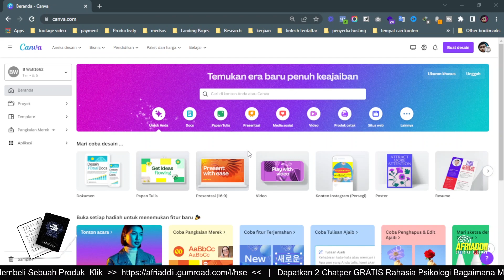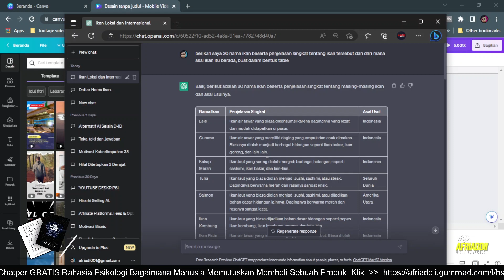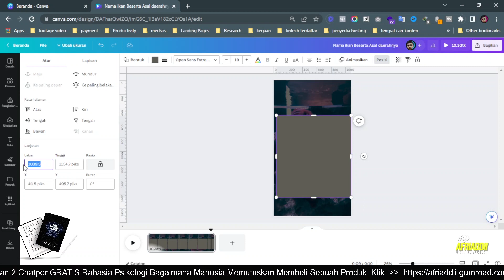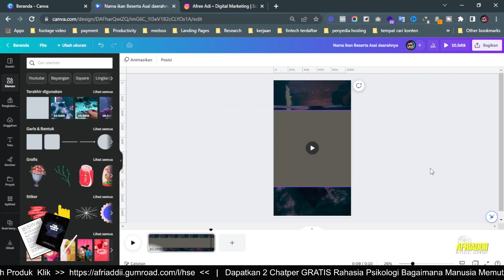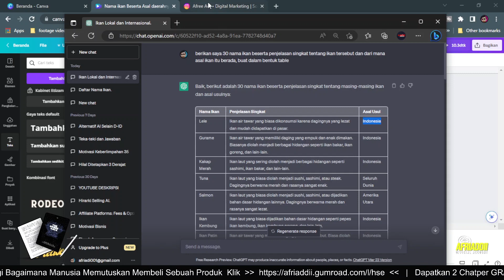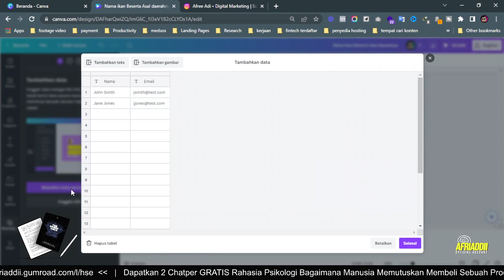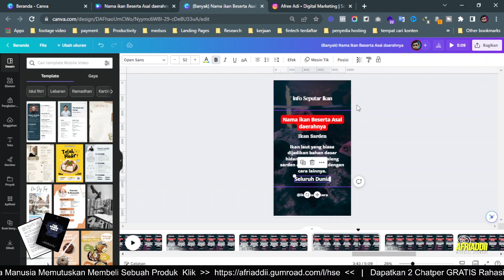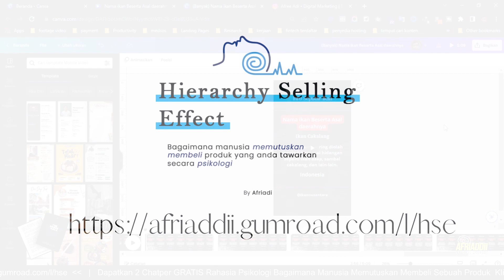TUTORIAL MEMBUAT BANYAK VIDEO DENGAN CHATGPT DAN CANVA UNTUK SHORTS, TIKTOK DAN REELS INSTAGRAM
Chat GPT-4 adalah platform kecerdasan buatan yang memungkinkan Anda untuk membuat skrip atau konten video secara otomatis dengan hanya memberikan beberapa input. Sementara itu, Canva Pro adalah alat desain grafis yang sangat populer yang memungkinkan Anda membuat desain video yang menarik dan profesional dengan mudah.

Dalam video ini, Anda akan mempelajari cara menggunakan kedua alat tersebut secara efektif untuk menghasilkan video shorts massal dengan cepat dan mudah, dan pada akhirnya menghasilkan uang jutaan dari konten video yang telah Anda buat. Saya juga akan memberikan tips dan trik untuk membuat konten video yang menarik dan efektif sehingga Anda bisa mendapatkan lebih banyak penonton dan penghasilan. Jadi, simak video ini sampai selesai.

🧠  🚀  Gowth Skill  👇🏻 👇🏻 👇🏻 👇🏻👇🏻

TIMESTAMPS ▼ ▽

00:02 Opening
00:50 Akses canva pro gratis selama 30 hari
01:29 Membuat canvas video shorts
02:25 Prompt ide konten
03:58 Menambahkan element video
08:06 Memindahakan data dari chat gpt ke canva
11:37 Menggunakan fitur bulk canva
12:15 Set up fitur buat banyak canva
15:22 Set up pengaturan unduh video untuk canva pro
16:07 Ebook spesial